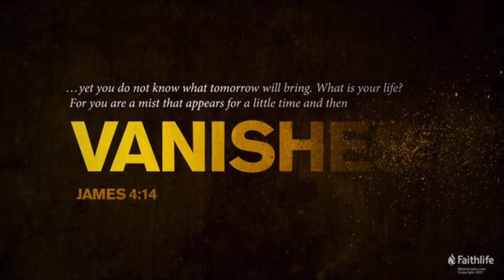What Is Your Life?